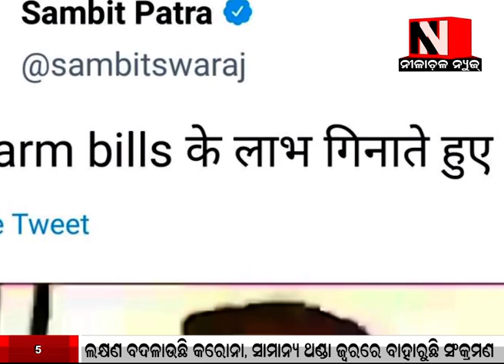ବିବାଦରେ ବିଜେପି ରାଷ୍ଟ୍ରୀୟ ମୁଖପାତ୍ର ସମ୍ବିତ ପାତ୍ର || Nilachala News